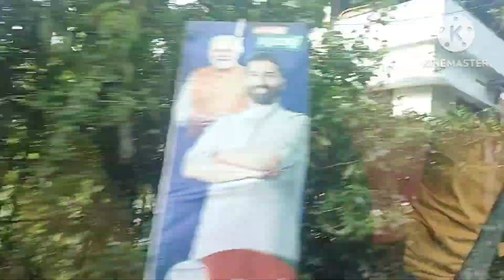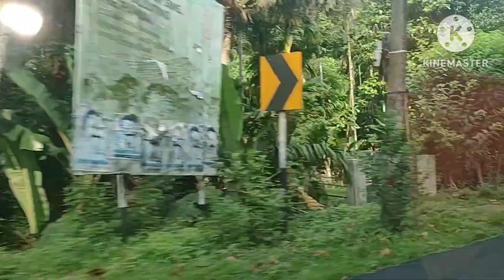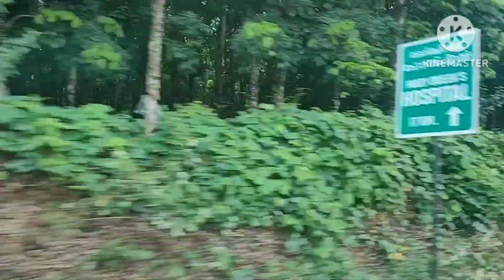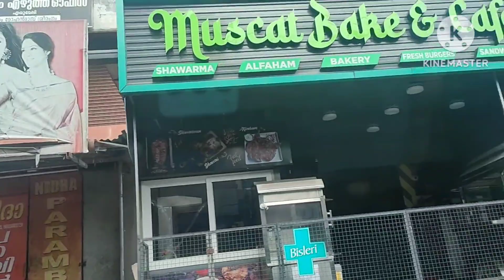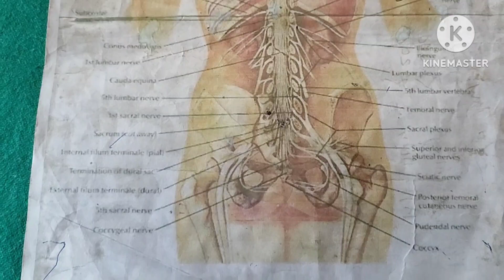നടുവേദനക്കുള്ള ചികിത്സ || Treatment for lower back pain||നാട്ടുവൈദ്യം || നാഡിചികിത്സലയം || എരുമേലി